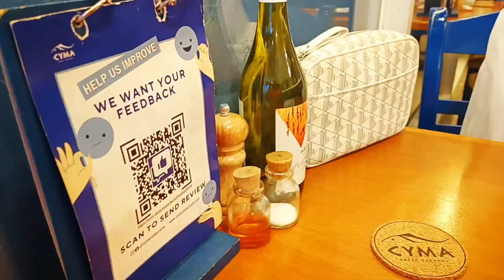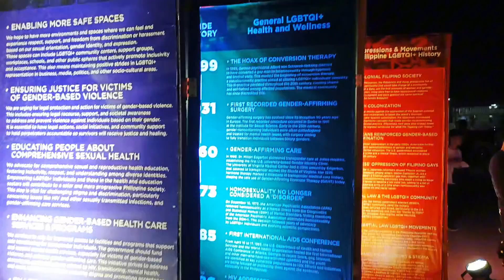cocoi's japanese ktv, cyma greek taverna, & pride night ng love yourself 2024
cocoi's japanese and filipino ktv restaurant
cyma greek taverna restaurant
watercress salad
food review
mukbang
LoveYourself Inc - Pride Night 2024